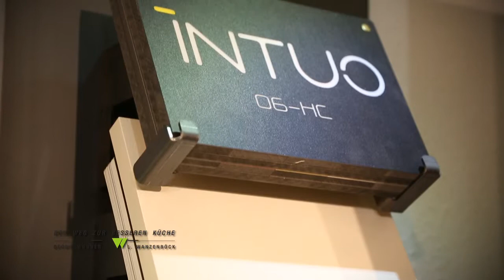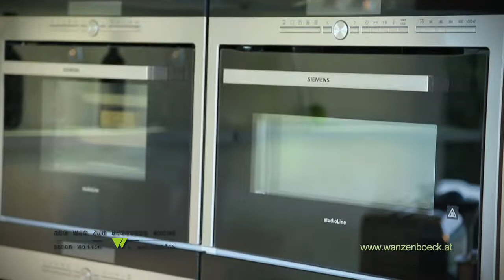Decor + Wohnen Wanzenböck Leobersdorf - Küchenstudio nahe Mödling, Baden bei Wien, Wr. Neustadt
Decor + Wohnen L. Wanzenböck in Leobersdorf ist für Sie da! Unser inhabergeführtes MHK Küchenspezialist Fachgeschäft ist Ihr Kompletteinrichter für Ihren Wohnbereich vom Boden über die Küche bis zur Wand, vom hochwertigen Elektrogerät über den Esstisch bis zum Badmöbel. In unserem Traditionshaus mit einem kompetenten Team werden alle Einrichtungswünsche erfüllt.

Hochwertige Produkte und das Know-how unserer engagierten Fachkräfte machen den Besuch bei uns kurzweilig und zum vollen Erfolg. Die Mitglieder unseres Teams und der starke Service sind unser Erfolgsrezept -- und die Geling-Garantie für Ihr Projekt.

„Der Weg zur besseren Küche"

Besuchen Sie den Küchen-Schauraum von Decor + Wohnen L. Wanzenböck in Leobersdorf und lassen Sie sich beim Küchenkauf oder der Küchenmodernisierung von uns beraten. Eine individuelle, anschauliche Küchenplanung mit modernster Software, eine eingehende Beratung und eine fachgerechte Montage warten auf Sie. Erfahren Sie mehr über unseren Service rund um Küchen!

Essen -- Wohnen -- Raumausstattung

Unsere Anfänge liegen in der Raumausstattung -- diese Kompetenz haben wir auch bewahrt und stets weiterentwickelt. Heute bietet Ihnen unser Fachgeschäft alles rund um eine ansprechende Inneneinrichtung.

    Hochwertige Marken
    Küchen-Schauraum mit attraktiven Küchenmodellen
    Service von hauseigenen Fachkräften
    Vielfältige Produkte für modernes Wohnen

Wir freuen uns auf Ihren Besuch und wünschen bis dahin viel Spaß auf unserer Internetseite!

L. Wanzenböck GmbH
Decor + Wohnen
Wr. Neustädter Str.

Öffnungszeiten
Mo., Di., Mi. und Fr.:
09:00 - 12:00 und
15:00 - 18:00 Uhr
Do. und Sa.:
09:00 - 12:00 Uhr